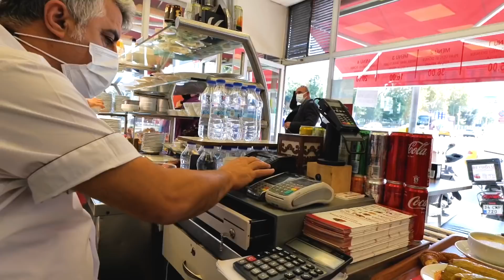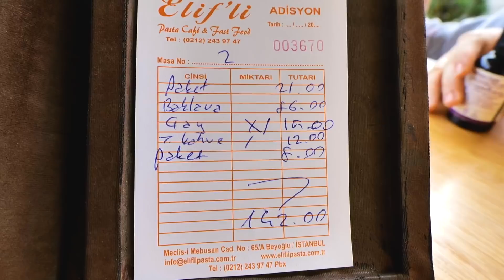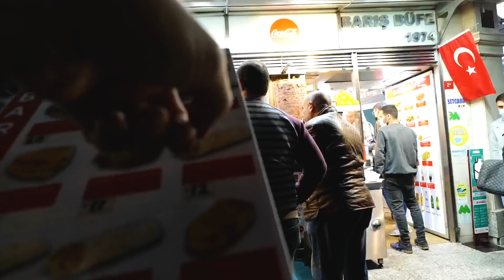トルコの食堂（ロカンタ）・屋台・スイーツ・夜食まとめ（イスタンブール）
⏩Google Map（今回訪れた場所）

⏩目次
0:00 食堂へ（ロカンタ）
8:04 スイーツ
12:01 夕ごはん
19:40 夜食

iPhone 15 pro(1TB)
Panasonic Lumix S5M2K
Insta360 GO 3S
HOLLYLAND Lark M2
Ulanzi MT-20三脚
Mac book air m3 24GB 1TB

⏩個人ブログ（※youtube更新できなくなった際はココでお知らせ）